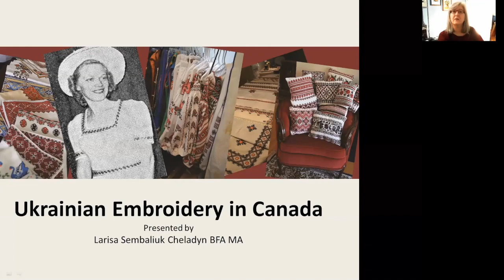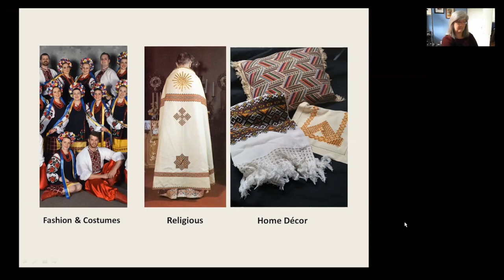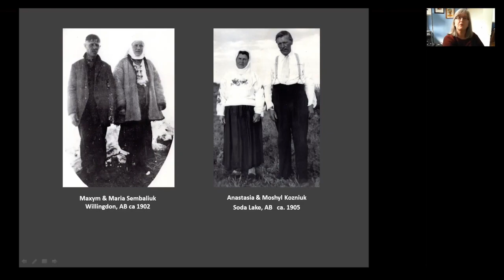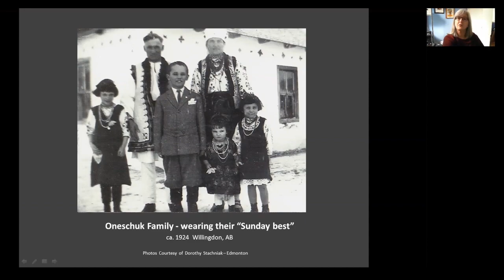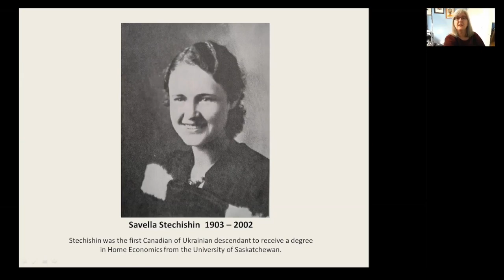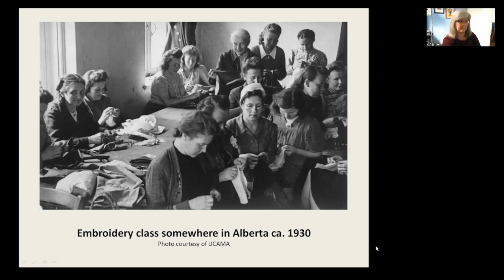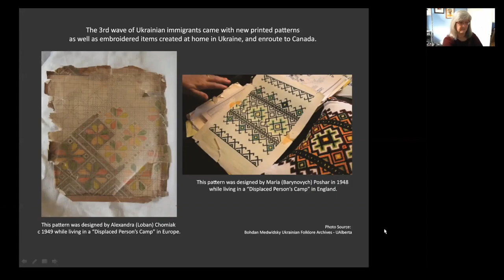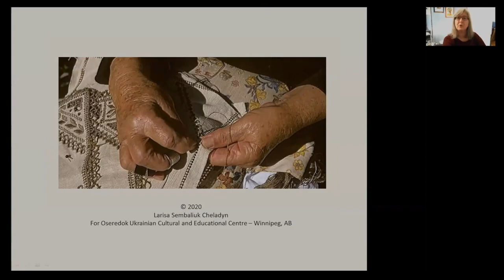Oseredok Presents Vyshyvanka Day | Larisa Sembaliuk Cheladyn | A Stitched Narrative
Oseredok Presents: Vyshyvanka Day!

Thank you for joining Oseredok Ukrainian Cultural and Educational Centre online for our Vyshyvanka Day Lectures. In this video Larisa Sembaliuk Cheladyn (BFA, MA, PhD Candidate) presents her lecture "A Stitched Narrative - The History of Ukrainian Embroidery in Canada."

Follow Oseredok!

Larisa views life through the lens of an artist.  She completed her BFA in Art & Design from the University of Alberta in 1981 and has enjoyed a successful career as a painter and illustrator for over 30 years.  Larisa is well known for her watercolour paintings (e.g. Flowers of the Bible Collection, Leonard Cohen Dance Me Collection, Celebrating Women collection), children book illustrations (Mosquito’s Wedding, Vesnivka, etc . by Kazka Productions) , and digital animations (for Cohenignts, Cheremosh, and the Viter Ukrainian Dancers in Edmonton) that have garnered national and international acclaim. She has taught illustration at the King’s University and can often be found in schools as an artist in residence.  In 2016 Larisa completed her MA in Ukrainian Folklore. Her focus was on Ukrainian material culture particularly embroidery. Her  thesis was inspired by the pioneer artisans who created Ukrainian Canadian embroidered pillows – it lead to the creation of Embroidered Memories  a touring exhibit.   Larisa is now working towards a PhD in Media and Cultural Studies at the University of Alberta. Her research focus in on how ethnic identity was visualized in Ukrainian Canadian Comics, specifically those created by Winnipeg artist Jacob Maydanyk during the interwar period.

Follow Oseredok!